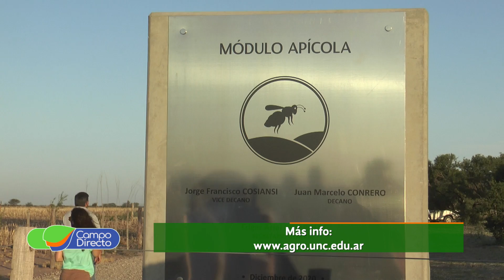FCA UNC, Acto Académico 2020 e Inauguraciones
La Facultad de Agronomía de la UNC tuvo Acto de Cierre Académico 2020. Se realizó en el Campo Escuela, dejando inaugurado un imponente Portal de Ingreso y los Módulos Apícola, Ovino y Avícola.